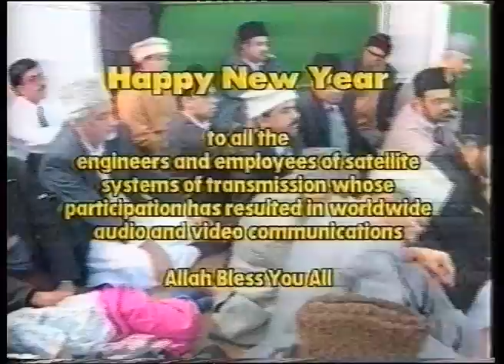Urdu Khutba Juma on January 1, 1993 by Hazrat Mirza Tahir Ahmad